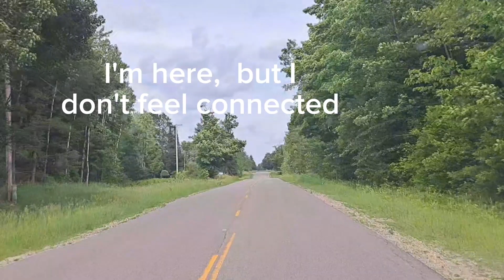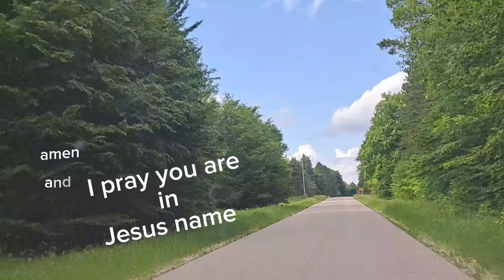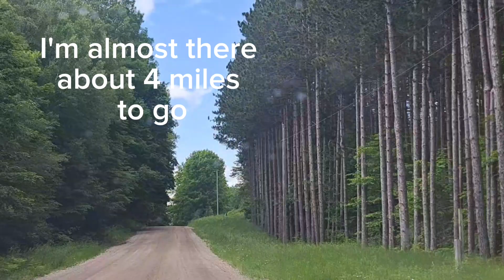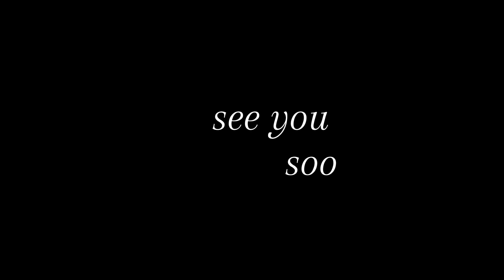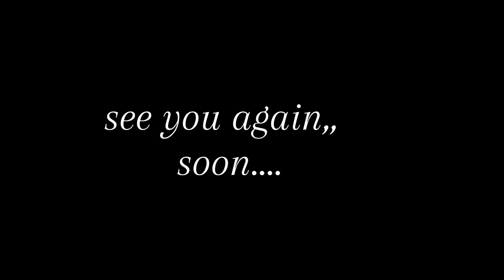2 years and 4 months. getting things done one small step after another .widowers' journey.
it seems as if time has secretly slid past me.  I feel as though the world is spinning faster and faster
 my grief is fighting to hold on...